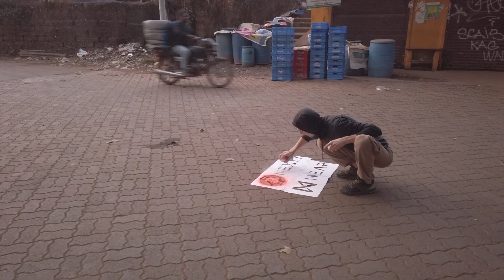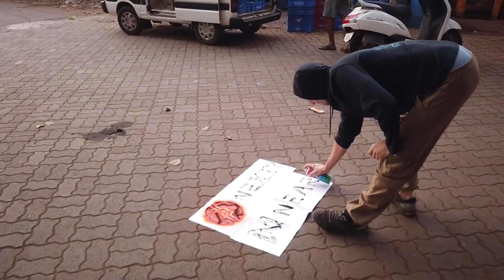На велике по Арамоболю, бомбим графити NEAR